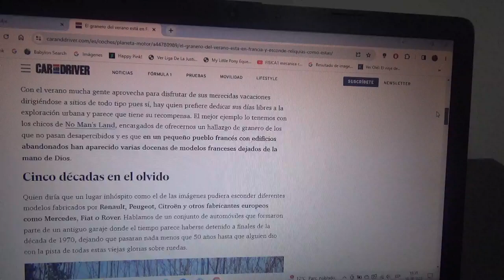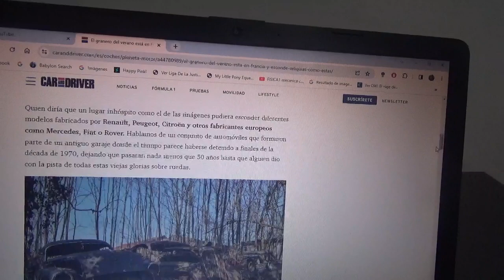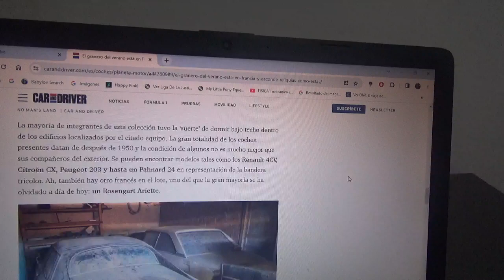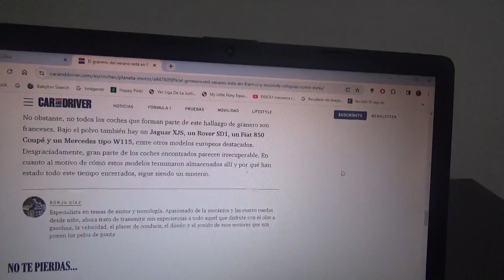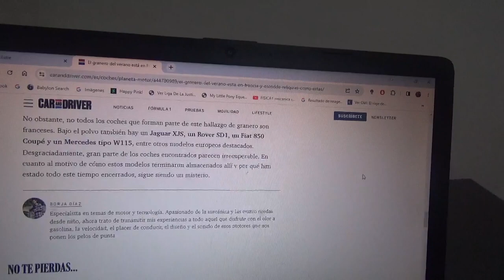Encuentran en Francia esta colección de automóviles clásicos abandonados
Esta colección de coches antiguos abandonados en un viejo edificio de Francia fue descubierta por un grupo de exploradores urbanos de ese país de la Unión Europea